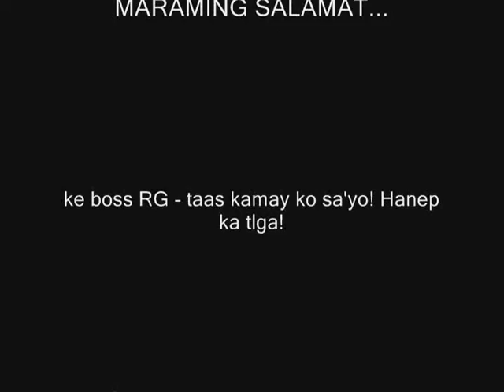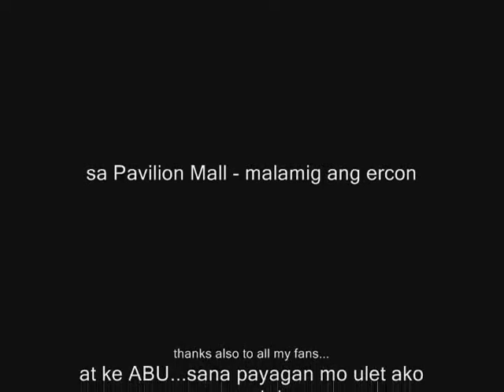tatu pol muvi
tattoo session at RG's shop